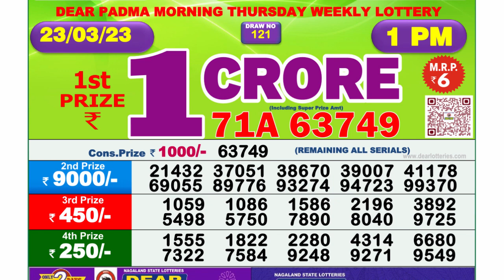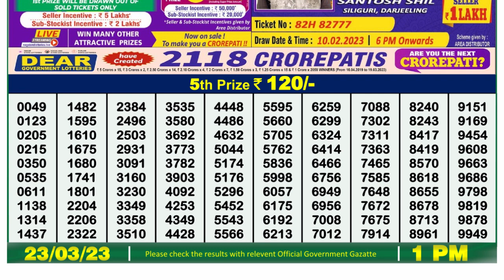Nagaland Lottery Sambad Live 1pm 23.03.23